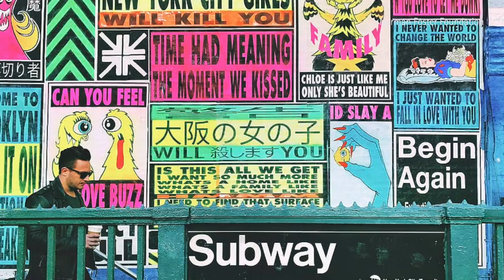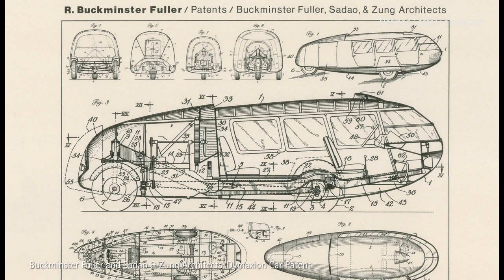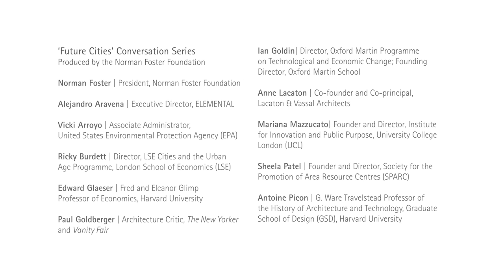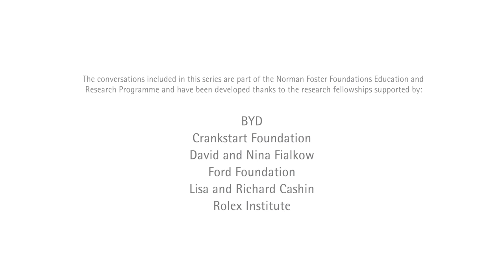Norman Foster and Paul Goldberger on Urban Planning - 'Future of Cities' Conversations Series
Norman Foster sits down with renowned architecture critic, Paul Goldberger, to discuss the effects of COVID-19 on the use of public space as well as the balance between 'happenstance' and planning in the urban context.